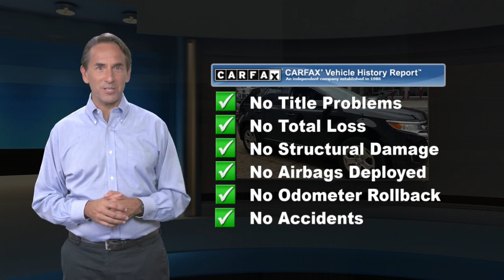Used 2012 Ford Edge 4dr SEL FWD, Philadelphia, PA U165601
Check out this 2012 Ford Edge 4dr SEL FWD. Its Automatic transmission and Gas V6 3.5L/213 engine will keep you going. This Ford Edge features the following options: VOICE-ACTIVATED NAVIGATION SYSTEM, CHARCOAL BLACK, LEATHER SEAT TRIM, BLACK, 6-SPEED SELECTSHIFT AUTOMATIC TRANSMISSION, 3.5L TI-VCT V6 ENGINE, Tire pressure monitoring system, SYNC voice-activated communications & entertainment system -inc: Bluetooth capability, steering wheel audio controls, USB port, audio input jack, 911 assist, vehicle health report, Supplemental park lamps, Solar tinted front door window glass, and SIRIUS satellite radio w/6 month subscription -inc: (6) month subscription *N/A in AK or HI*. Test drive this vehicle at Central City Toyota, 4800 Chestnut St, Philadelphia, PA 19139.

[RLVID:1035:274d0fc97cd092c0:e256831f9fc624c3:1]